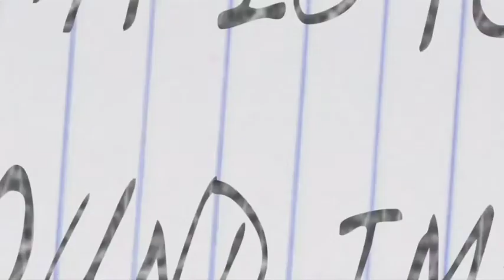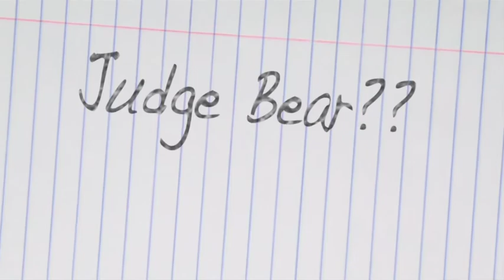WEBBER for Indiana State Representative, Dist 4 (NW Indiana)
Help elect Thomas Webber for Indiana State Representative on November 2, 2010. He has experience enforcing the law, practicing the law, and deciding the law. Now he needs your help to allow him to make the laws that can help Northwest Indiana. (v4vo)